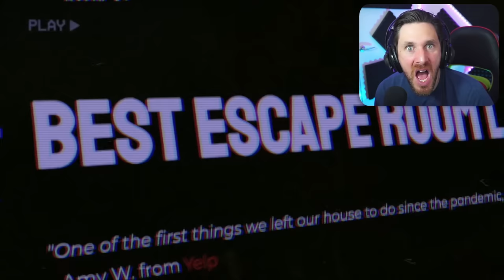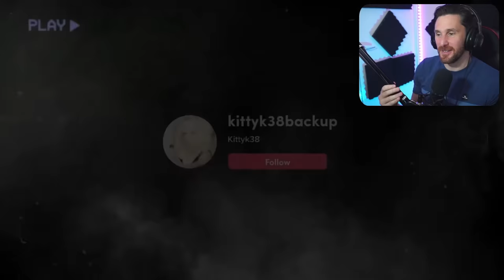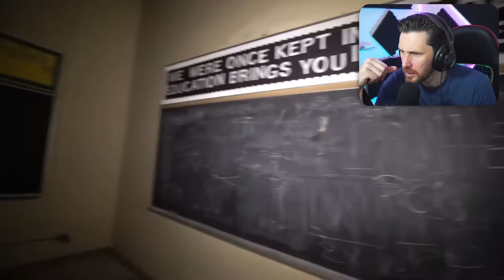JUST TAKE A LOOK AT THESE TOP 5 GHOST VIDEOS - FEARSOME TOP 5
Today we are looking at the best 5 ghost videos from the channel fearsome top 5 and these ones are going to keep you awake for sure. Here is the channel link:

Caspersight
Newquay
England
TR7 9EG